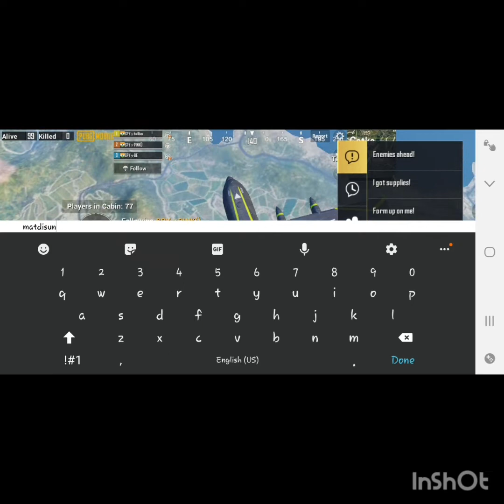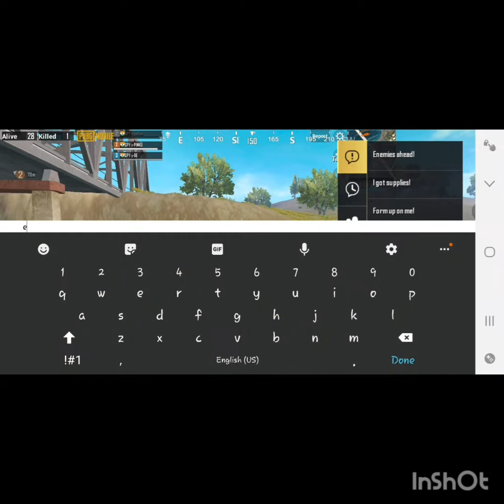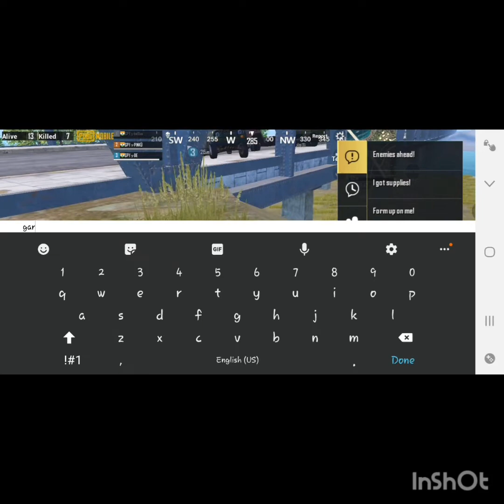WInnerR MURGI DINner🤣🤣🤣🤣